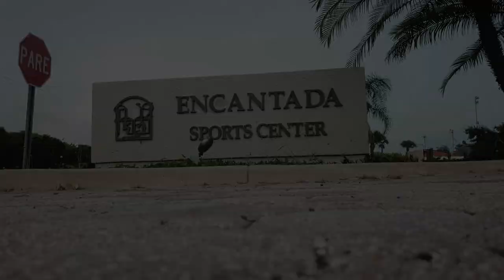KJ Maura HIGH LEVEL Workout with Coach BUDA